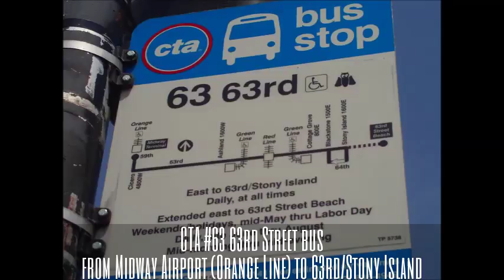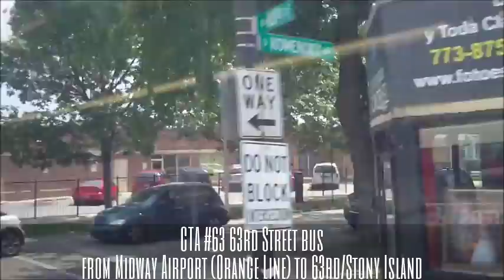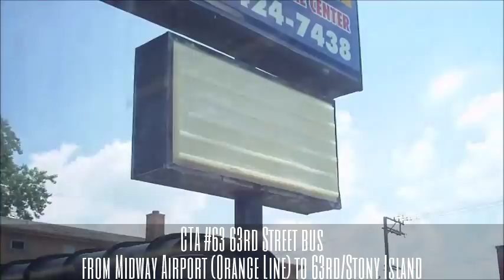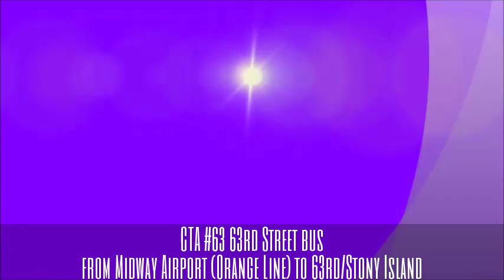CTA #63 63rd Street bus from Midway Airport (Orange Line) to 63rd/Stony Island (07-28-16)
Hello Everyone!!! Welcome aboard!!! Riding the CTA #63 63rd Street (New Flyer D40LF bus #1422) route starting from Midway Airport (Orange Line) terminal, going east along 63rd Street to Stony Island Avenue near Jackson Park. I have made a video of this bus before, now this time in HD!!!
This bus runs 24 hours/7 days a week!!!

If you like to see my old video of this bus , click this

To continue to 63rd Street/Stony Island Avenue, click the links at the beginning or the end of this video!!!